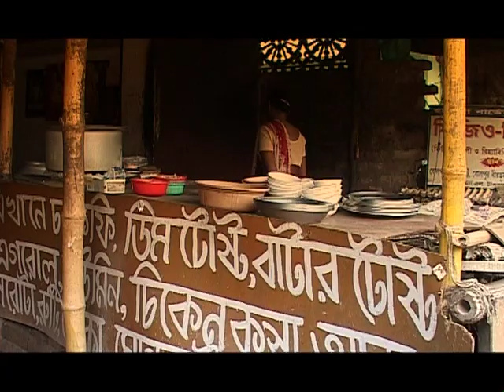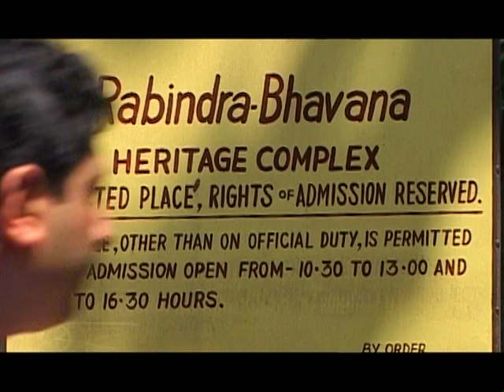Music of the World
This is the story of Bauls, a cult of travelling minstrels who are reaching out to the world and winning it over with their simplicity and integrity of purpose, through their soulful music. Bauls are the symbols of communal harmony who have aided the cohesiveness between communities for centuries together.